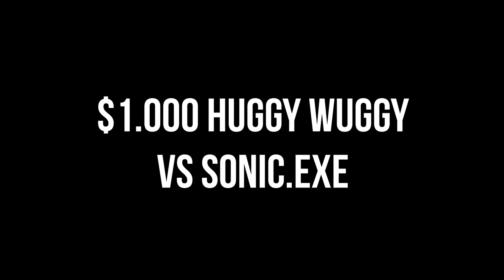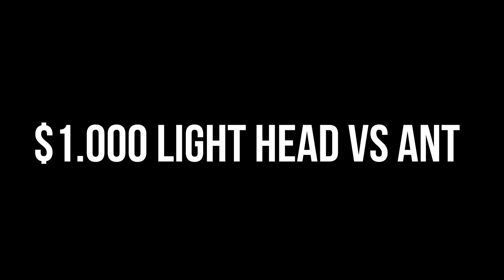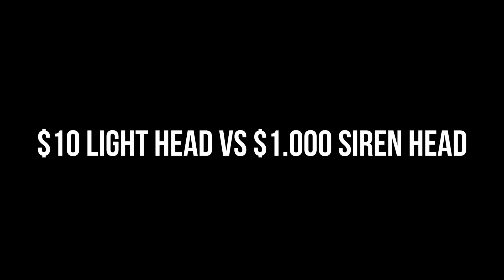Catnap VS Siren Head VS Shin Catnap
Cya!